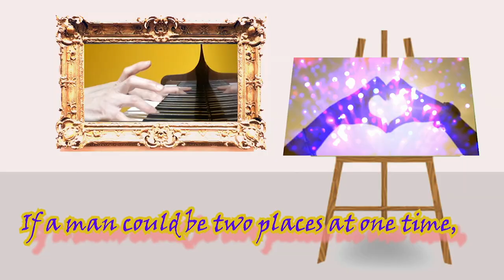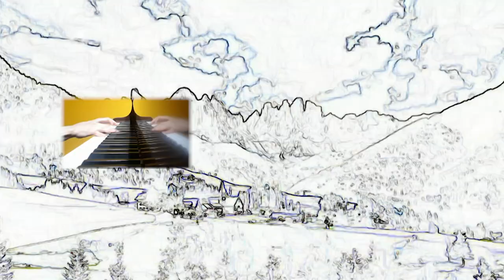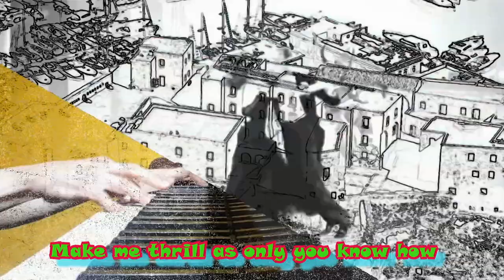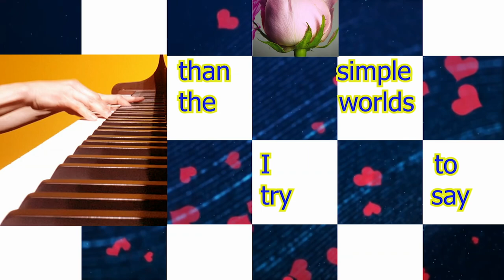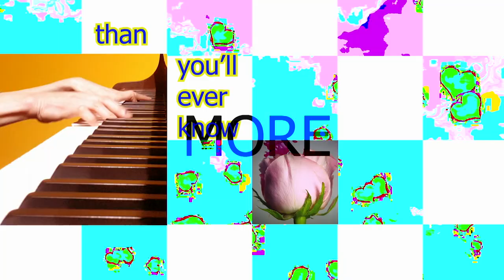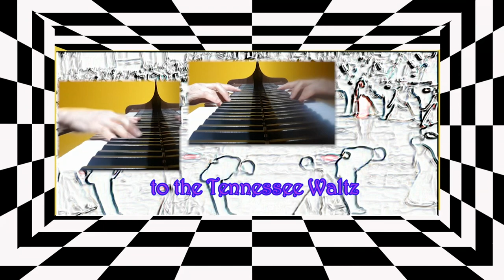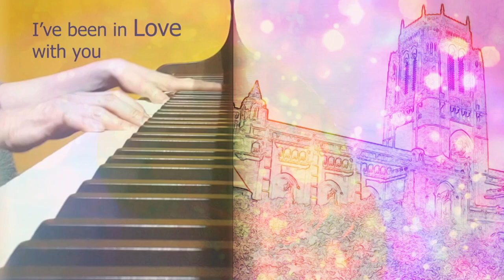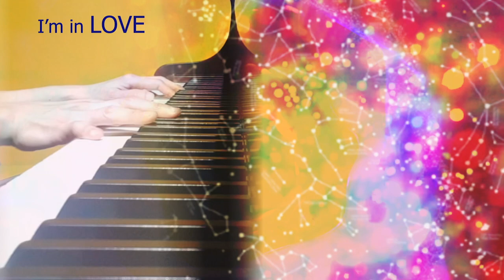Collection of The World’s Best-Selling Singles of All Time – Piano with lyrics Part 1 (6 pcs)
Performed by Anita Chan

IF (USA 1971)
Sway (USA 1954)
More (Italy 1962)
Tennessee Waltz (USA 1950)
Longer (USA 1979)
Sukiyaki (Japan 1961)

1.
"If" is a song written by American singer-songwriter David Gates in 1971. Originally popularized by his group Bread. In USA, Bread's version was the shortest song title to become a top ten hit until 1993. "If" has been a perennial favorite at weddings ever since it was released, e.g. as a first-dance-song.
2.
“Sway”, originally "¿Quién será?", is a bolero-mambo written by Mexican composer Pablo Beltrán Ruiz. Beltrán recorded this song for the first time in 1953. Pedro Infante, for whom the song was written, recorded it in 1954. Norman Gimbel took the song and wrote brand-new English lyrics about a man praising his dancing partner's ability to affect his heart with how she "sways" when they dance. This new song "Sway" has become a standard in both the pop and jazz repertoire. The first version to achieve considerable success in the United States was recorded by singer Dean Martin with the Dick Stabile orchestra in 1954.
3.
"Ti Guarderò Nel Cuore" is a pop song adapted from a film score for the 1962 Italian documentary film Mondo Cane. It’s written by Riz Ortolani and Nino Oliviero . It is later released under the international title “MORE”. Ortolani and Oliviero originally composed the melody as an orchestral arrangement that served as the film's theme music. Italian lyrics were provided by Marcello Ciorciolini, which were adapted into English by Norman Newell. It has since become a pop standard.
4.
"Tennessee Waltz" is a country music song with lyrics by Redd Stewart and music by Pee Wee King written in 1946 and first released in 1948. The song became a multimillion seller in 1950 by Patti Page. As of 1974, it was the biggest-selling song ever in Japan. The popularity of "Tennessee Waltz" also made it the fourth official song of the state of Tennessee in 1965.
5.
"Longer", a song written and recorded by the American singer-songwriter Dan Fogelberg, was released in 1979. It is also found on Fogelberg's 1979 album Phoenix. Fogelberg jokingly described "Longer" as "the song that put me on the elevators." He wrote the song while vacationing in Maui, "lounging in a hammock one night and looking up at the stars. It just seems this song was drifting around the universe, saw me, and decided I'd give it a good home."
6.
上を向いて歩こう/ I Look Up As I Walk / also with a title "Sukiyaki". If you grew up listening Japanese songs, watching Japanese TV drama, anime (Japanese cartoon) from Black/White TV to Color TV, you will find this video specially edited for you; visually gives you a nostalgic sentimental journey from 1960 to 1975. This is a watershed of TV industry in Japan and elsewhere in the world. Sukiyaki is a song recorded by Japanese crooner Kyu Sakamoto, first released in Japan (1961). The song topped the charts in several countries, including on the Billboard Hot 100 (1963). The song becomes one of the world's best-selling singles of all time. Outside of Japan this song is best known as "Sukiyaki"すき焼き. But in Japan, すき焼きrefers to a Japanese hot-pot dish with cooked beef. In fact, the word “sukiyaki” does not appear in the song's lyrics, nor does it have any connection. This name was used only because it was short enough, catchy, easy to remember, and recognizably Japanese style.